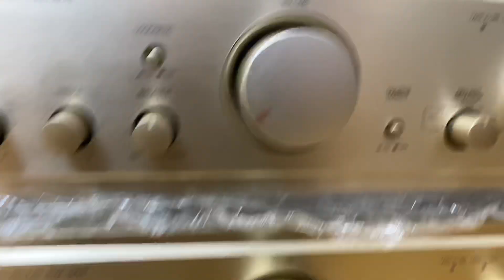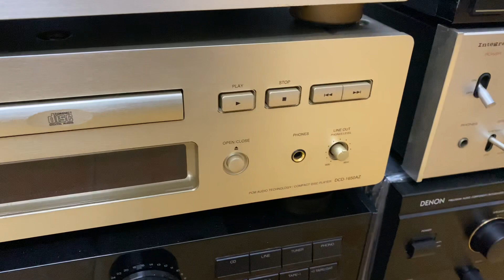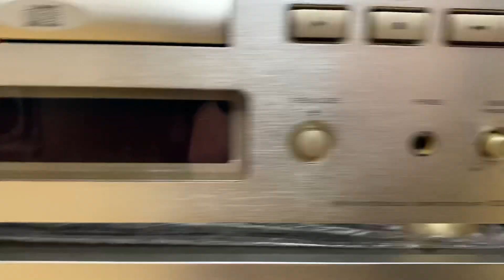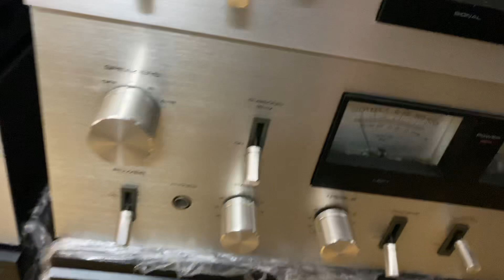Âm ly Nhật bãi mới về chơi tết 2021